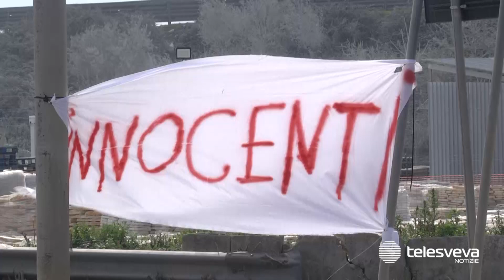Processo Cilli, in arrivo la sentenza. I famigliari di Sarcina: "Accusato senza prove"